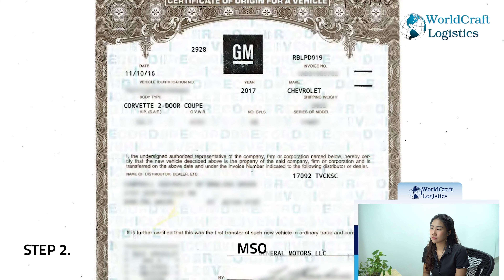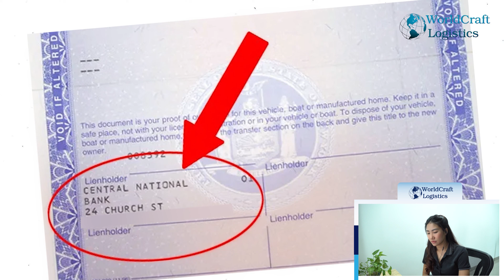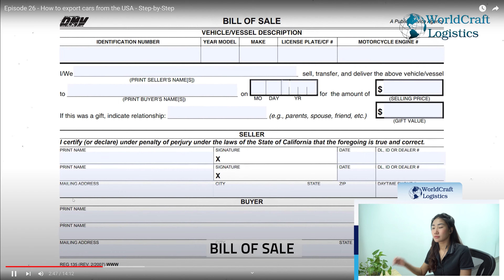EPISODE 68 - LOGISTICS REACTION - LÀM THẾ NÀO ĐỂ XUẤT KHẨU XE TỪ CẢNG Ở MỸ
Chào mừng các bạn quay trở lại với channel WCL, video này mình sẽ chỉ cho mn biết về quy trình xuất khẩu xe oto từ cảng Long Beach, nhưng sẽ thông qua một chiếc clip hay ho từ kho của WCL ở tại Mỹ.

Người trong video mà các bạn đang thấy chính là Jimmy Tran – CEO của WCL, anh ấy đã gắn bó với việc này cũng 15 năm rồi, nên mình hy vọng những chia sẻ trong video sẽ giúp ích được cho những ai đang tìm hiểu về vấn đề này.

Worldcraft Logistics TV Vietnam là kênh chia sẻ kiến thức cũng như kinh nghiệm thực tế khi làm việc trong lĩnh vực Logistics và quản lý chuỗi cung ứng. Hy vọng những video của chúng mình sẽ hữu ích với những bạn quan tâm hoặc đang học về Logistics và mong muốn làm việc trong ngành này.

Đừng quên follow các trang sau đây của Worldcraft Logistics để không bỏ lỡ những thông tin thú vị nhé!
Facebook: Worldcraft Logistics LLC Vietnam
Instagram: Worldcraft Logistics Vietnam (@worldcraftlogistics_vietnam)
Tiktok: Worldcraft Logistics Vietnam (@worldcraftlogisticsvn)
Bản quyền video thuộc về Worldcraft Logistics.
Vui lòng không re-up.